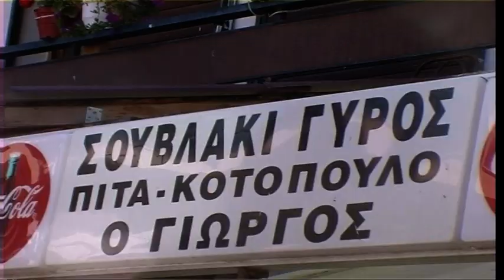Spili village, Crete, Greece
Spili village, Crete, Greece 2000
Spili Village Crete - this small village in the is 27 km from Rethymnon town in the region of the same name in the central west of Crete, Greece. The word 'spili' in Greek means 'cave' and it is thought that the village gets its name from local caves.
Σπήλι is known for its cooling shady plateias and running waters. The focal point of the village is its 'kefalovrissi' or Lions Fountain, a series of lion heads with lovely cool spring water trickling out of them. On a dry and harsh Mediterranean island such as Crete, you have to understand what a miracle running water is, and natural springs are mothers nature's gifts.
This village of around 800 locals is a crossroads between the north and south coasts, between the beautiful Amari Valley and the beaches of Preveli, Plakias, Agia Fotini, Triopetra and Agia Galini in the south.